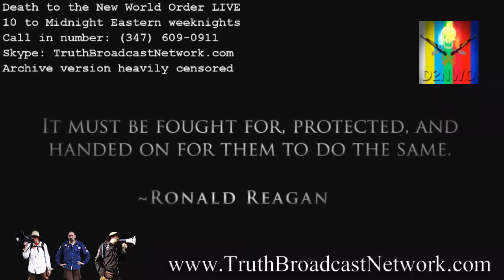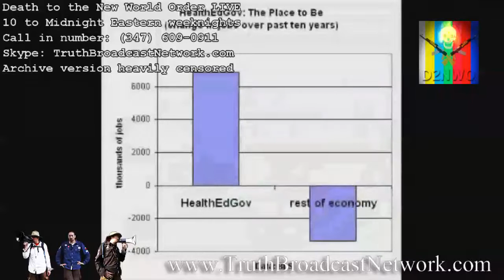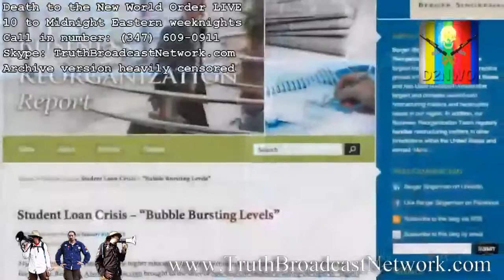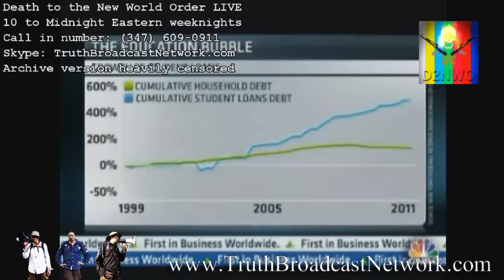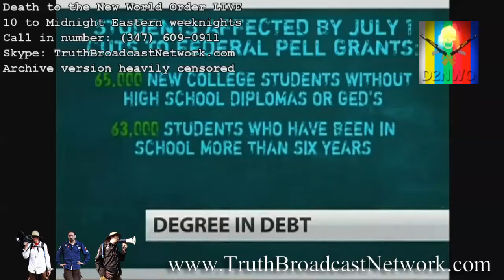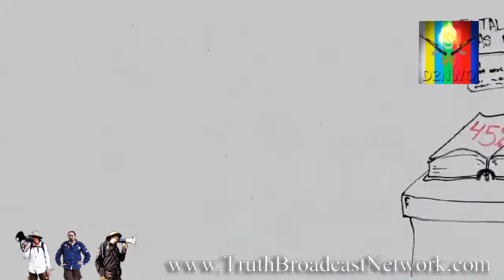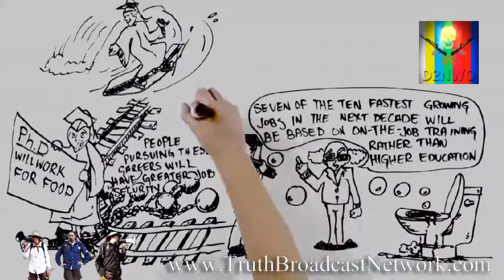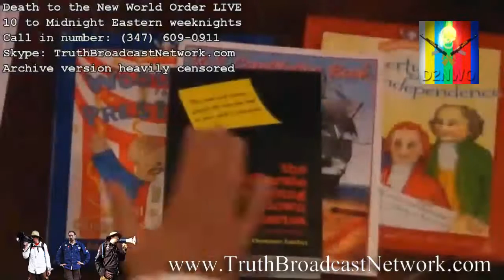2012 02 19 College is a SCAM